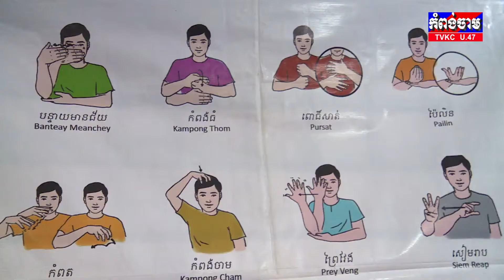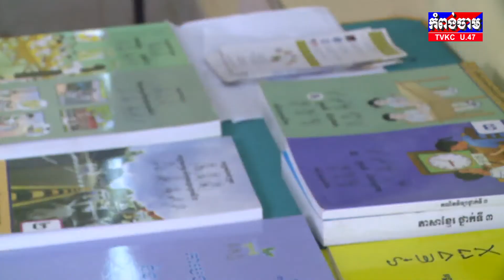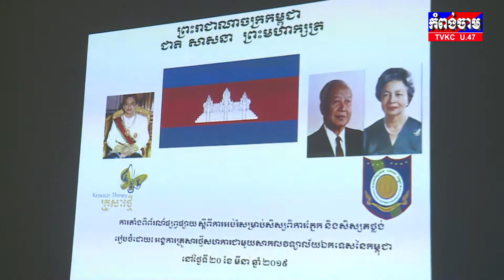តាំងពិព័ណ៌ កុមារពិការភ្នែកនិងគថ្លង់ CUS